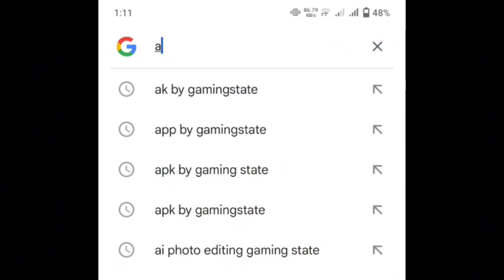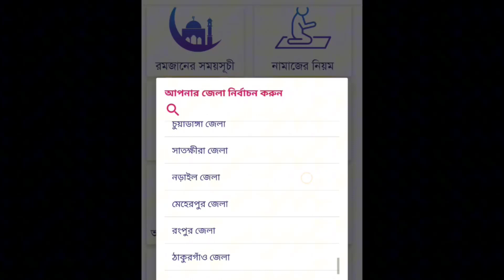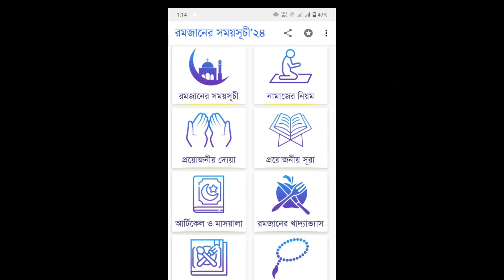মোবাইলে দেখুন সব জেলার রমজানের সময়সূচী ২০২৪